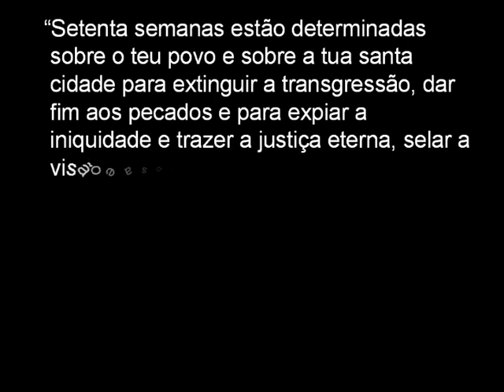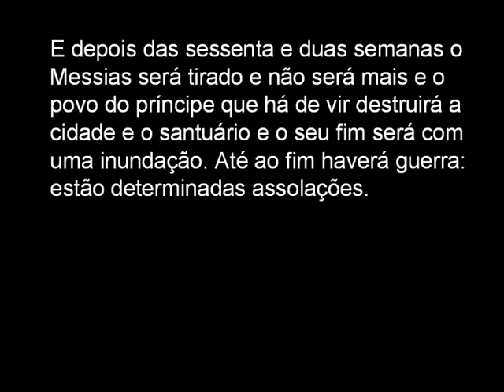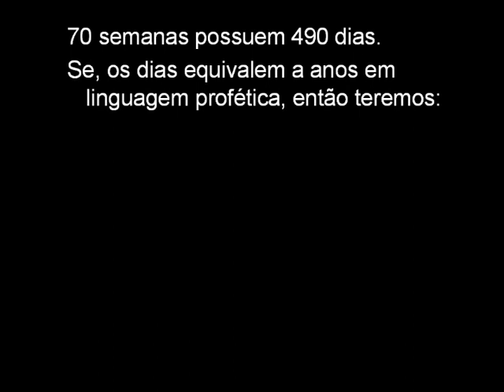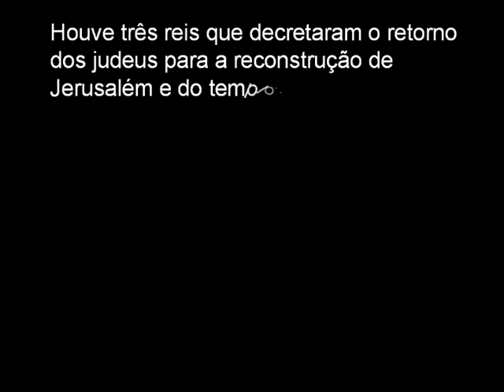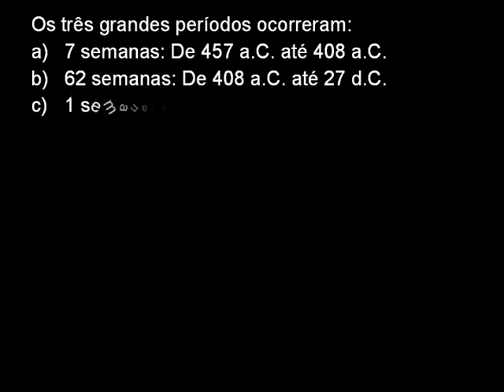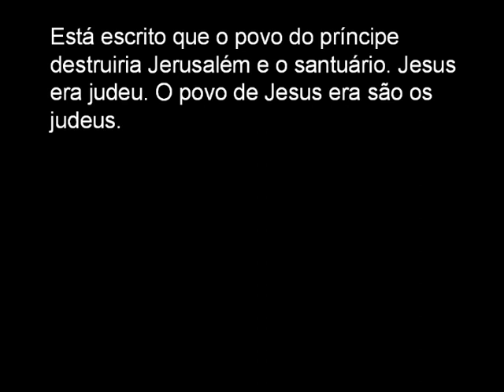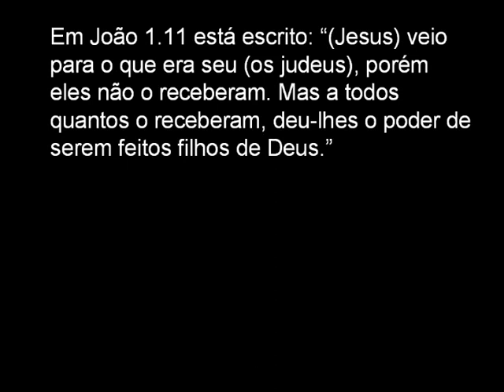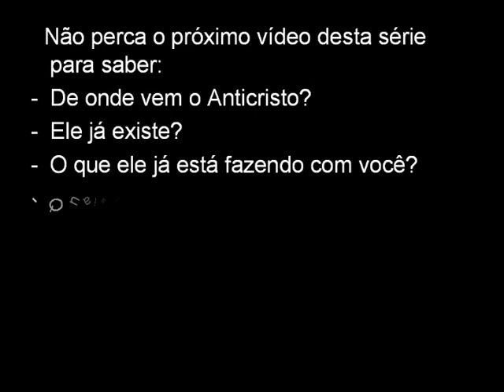Série Profecias: SETENTA SEMANAS (Amo ler livros de tudo)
Neste primeiro vídeo da série veremos uma assustadora profecia escondida na Bíblia: As Setenta semanas do profeta Daniel 9.24-27.
Neste vídeo está a primeira letra oculta. Ela se encontra onde você menos imagina. Descubra-a e una-a com as que aparecerem nos demais vídeos desta série.